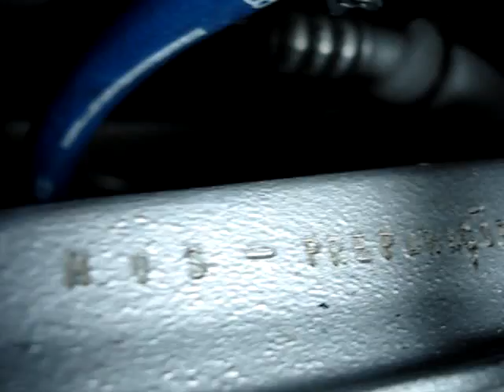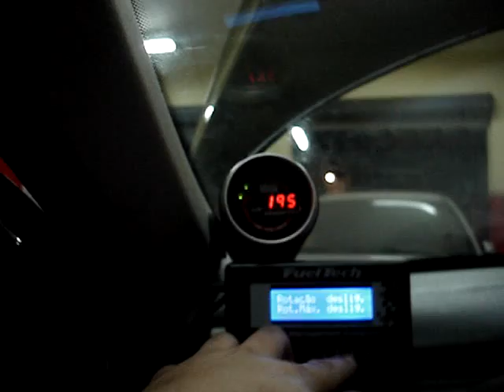Peugeot 307 1.6 16V SuperCharger M62 1ªpartida "Parte 1/2"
Carro: Peugeot 307
Compressor: M62 (SuperCharger / Blower)
Combustível: Álcool
Motor: 1600cc
Cabeçote: 16 Válvulas
Coletor Admissão: Em Alumínio sob medida (MVS - Preparações)
Filtro de Ar: K&N
Escape: 2,5" c/ 3 Abafadores
Coletor Escape: 4x1 (Binho Escapamentos Especiais)
Injeção: Original
Injeção Suplementar: FuelTech Turbo PRO-1F
Cabos de Vela: 1 Bobina por cilindro (Originais)
Velas: NGK V-Power
Instrumentação: - HallMeter c/ Pirômetro (ODG)

Potência: 178,2cv
Toque:     20,9kgfm